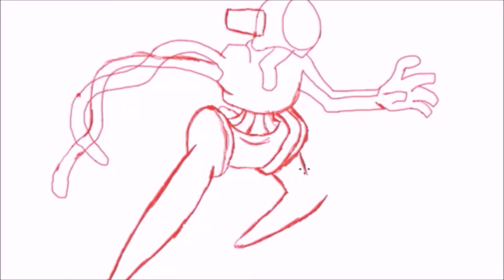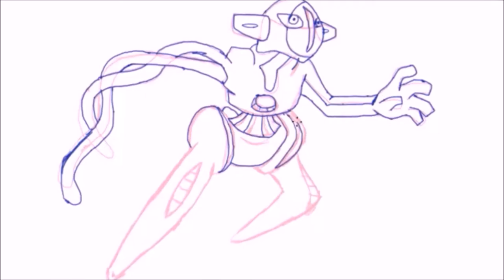Speed Draw: Deoxys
A drawing I did of Deoxys